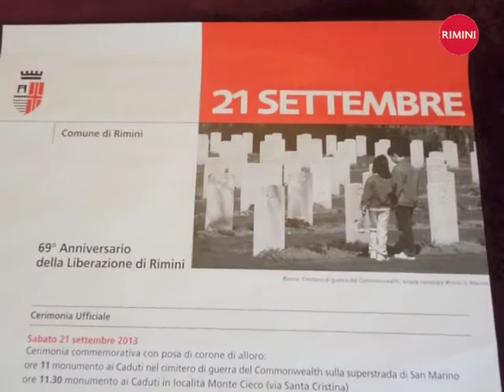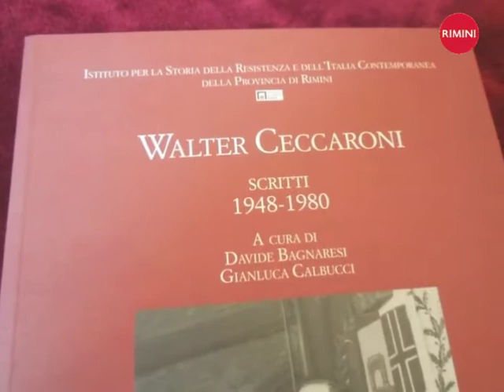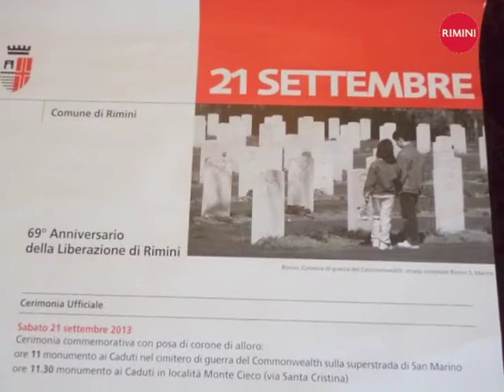69^ Anniversario della liberazione di Rimini